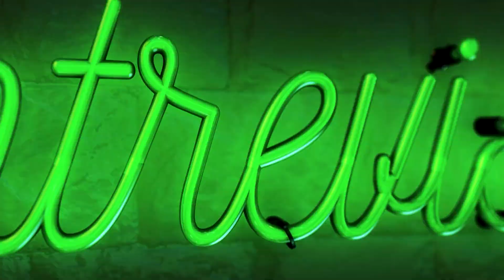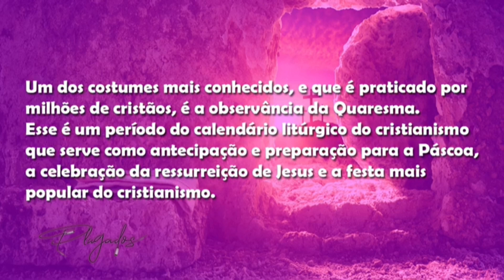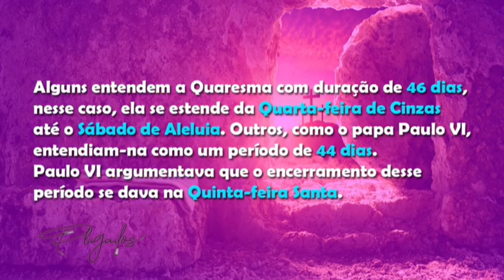PROGRAMA PLUGADOS - 24/02/2023